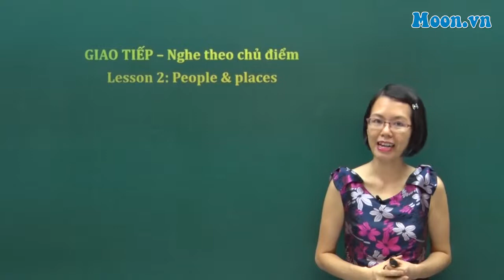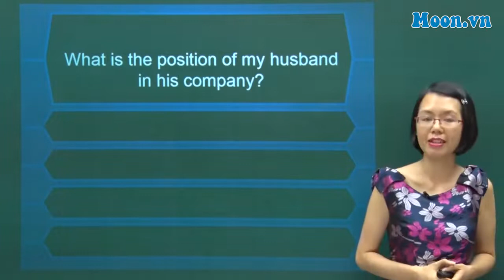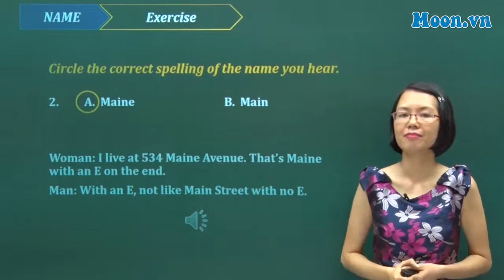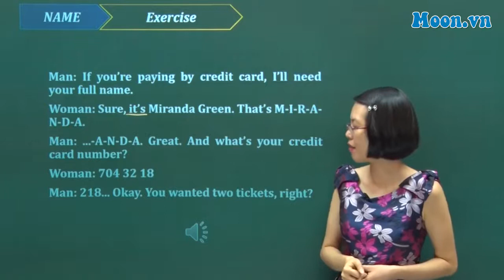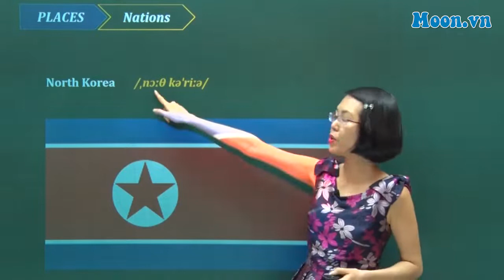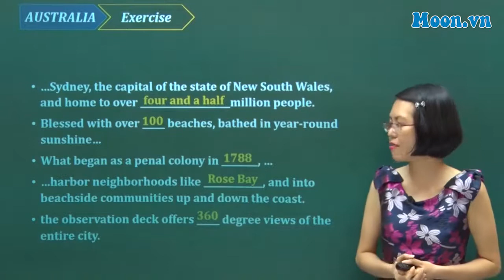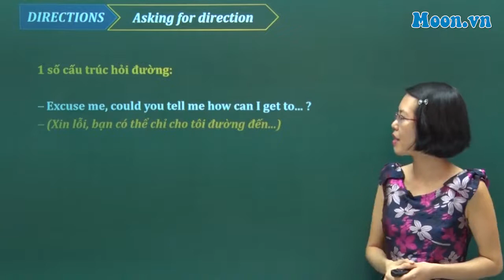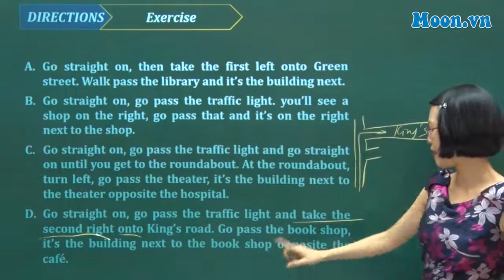Học tiếng anh qua du lịch nước Úc với cô Quỳnh Trang